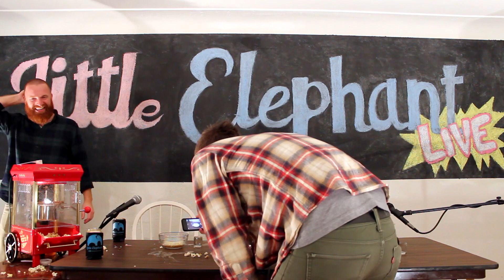Little Elephant Q & A Episode #1 (The First One)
And check out that Punktastic interview!!!

Love,
Little Elephant